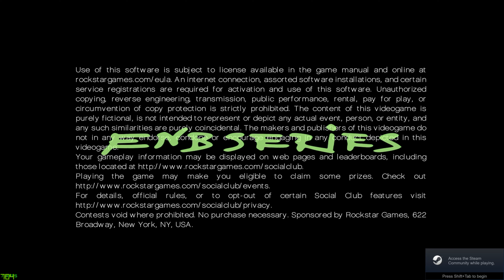Gta 4 mods snow 2020 4k gtx 1660 super